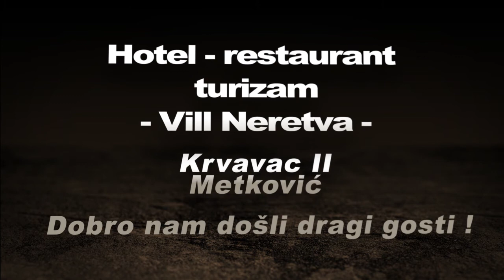Villa Neretva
Mali reklamni spot od Hotel restaurant turizam *Villa Neretva* Krvavac II , Metković